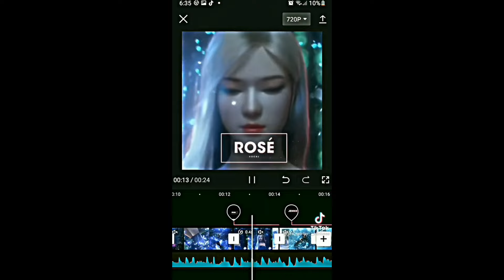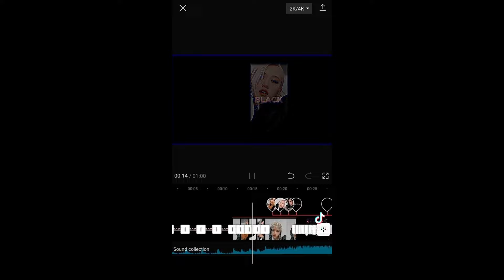BLACKPINK edit compilation#edit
BLACKPINK edit compilation!